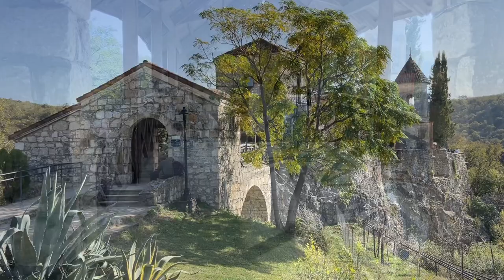UNESCO Gelati Monastery and other sights around Kutaisi - Travel through Georgia Part 9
On my final day in Georgia, I explore the cultural wonders of Gelati Monastery, Motsameta Monastery, and the Colchis Fountain in the heart of Kutaisi. I also have one last meal of khinkali to satisfy my future dumpling cravings!

Gelati Monastery: my adventure starts at the UNESCO World Heritage Site, Gelati Monastery. Step into the medieval charm, marvel at the detailed frescoes, and soak in the spiritual ambiance. Even thoughthe main cathedral is under restoration, it is still a marvellous building to visit. See King David’s resting place, and take in the amazing vies across the valley.

Motsameta Monastery: next, I go to the serene Motsameta Monastery, perched on cliffs that offer breathtaking views. The frescoes here are beautiful, some of my favourites of the entire trip.

Colchis Fountain: I see one last sight, although it gets interrupted by a wedding procession! Then onto lunch at Eldepo restaurant.

Then after one enchanted week, it’s time to head home. Thank you for being such an amazing host, Georgia! I loved every minute of it.